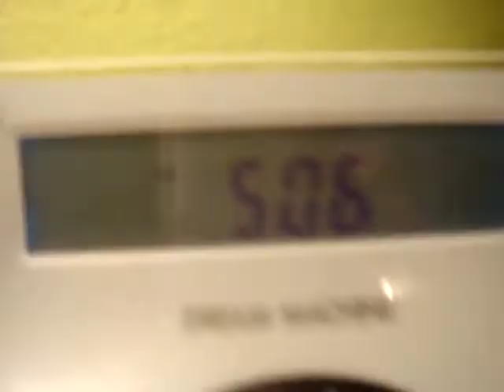Pear and Quail getting ready for New York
we woke up at 4 in the morning to get ready for New York for a schoool choir trip to sing at the United Nations. it was also my birthday(: